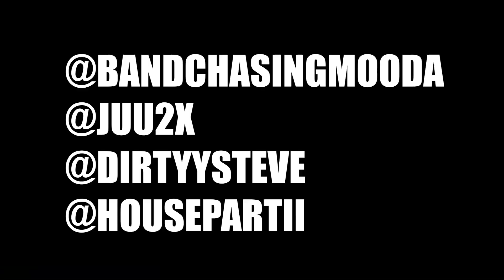Mooda -Hit My Target (official music video) dir . @HousePartii [prod by. Juu2x & 2Dirtyy]